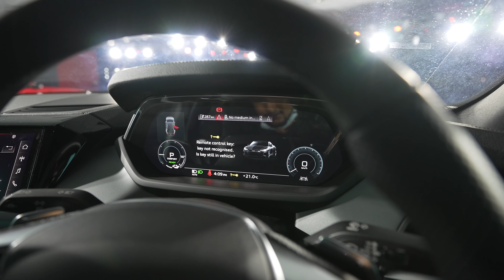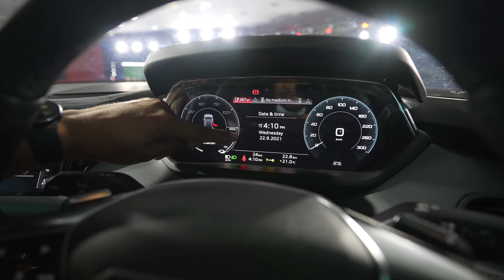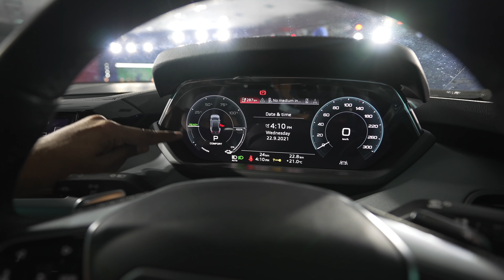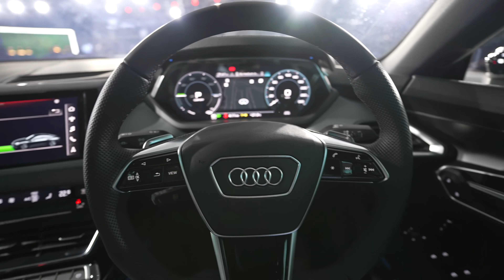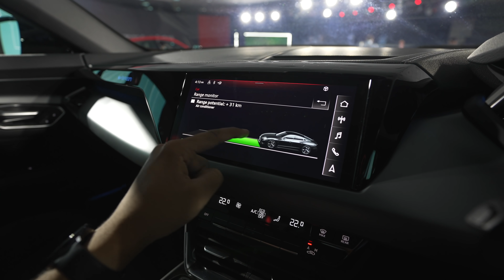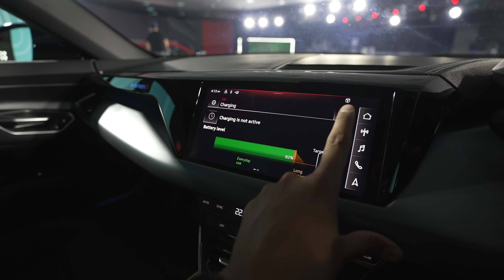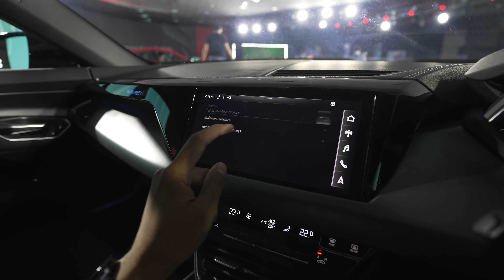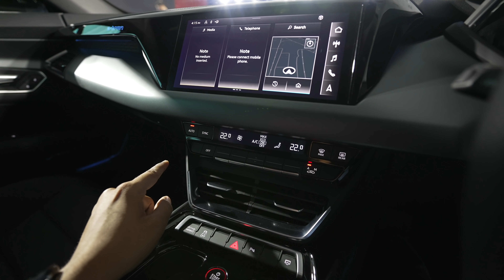Audi e tron GT & RS e-tron GT First Impressions | Gagan Choudhary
Namaste, Watch this video to know more about Audi's Most powerful EVs that they have just launched in India. e-tron GT and RS e-tron GT are Supercar territory EVs and come at a price tag of 1.79 crore & 2.04 crore ex-showroom respectively. Nearly 636 bhp with boost and 830 nm of torque, RS e-tron GT is the most powerful production car from Audi.